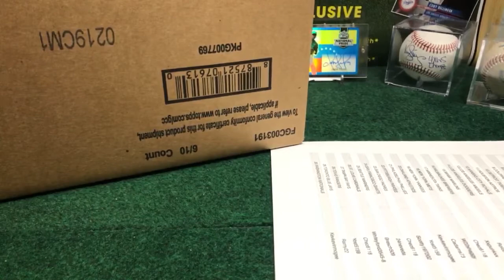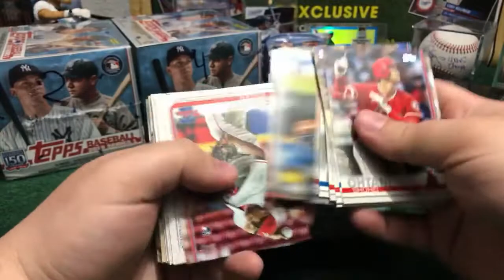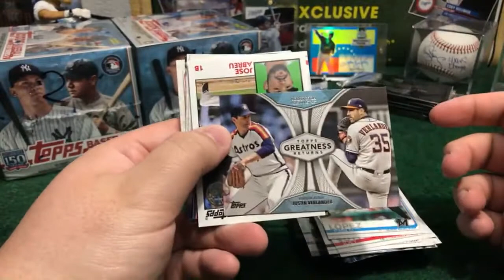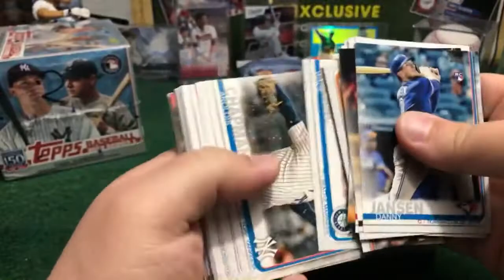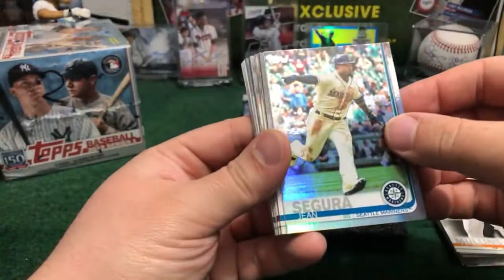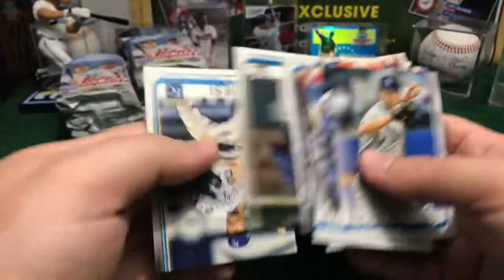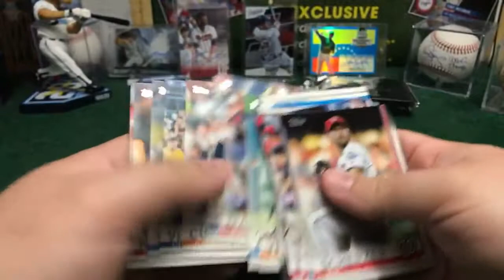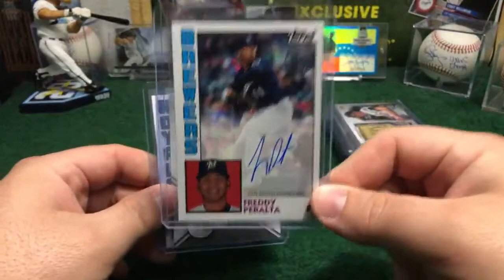Break #29 TOPPS SERIES 1 3BOX JUMBO HALF CASE Break WEDNESDAY 02/06/19